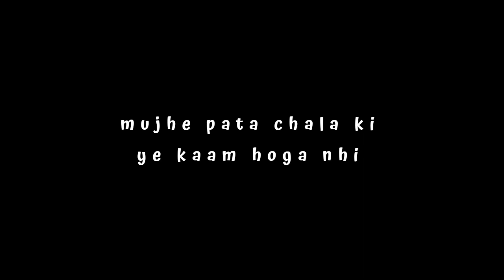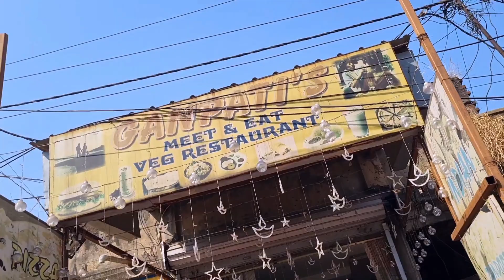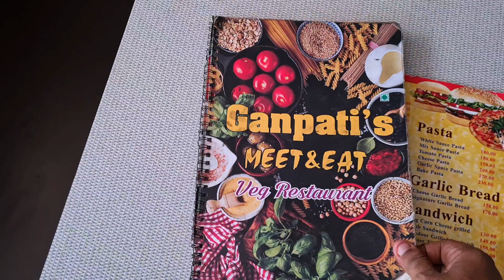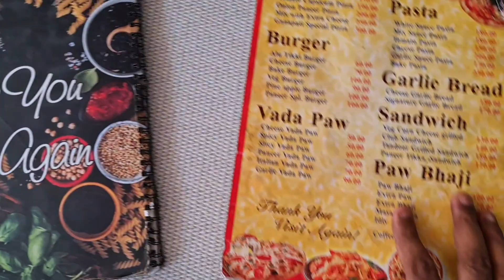GANPATIs MEET & EAT Food Review || The Crazy Patro 😜|| Pizza, Noodles, & Chilli 🤤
Welcome Guys, in this Vlog me the Crazy Patro visited GANPATIs MEET & EAT after some work to have lunch but at the same time some special member apears and the special member is non other than The Desi Bong. We had some good time reviewing the delicious food and couple friendly environment.
If You are Visiting Chitra and need some place to chat and eat with your loved ones then its the perfect place to hang out.❤️

Location
GANPATIs MEET & EAT
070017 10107